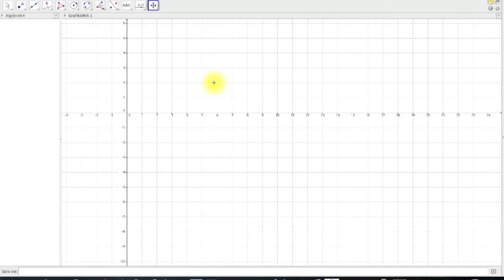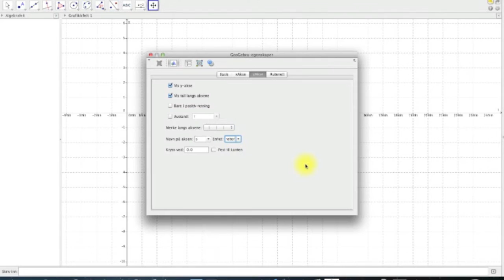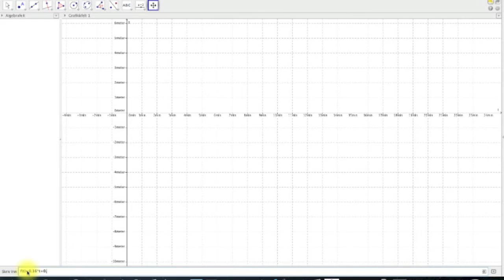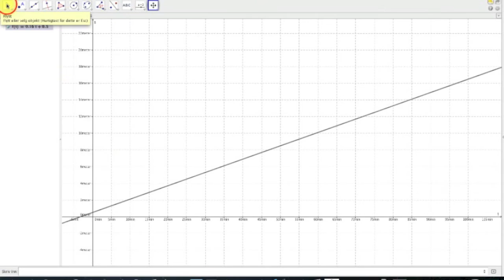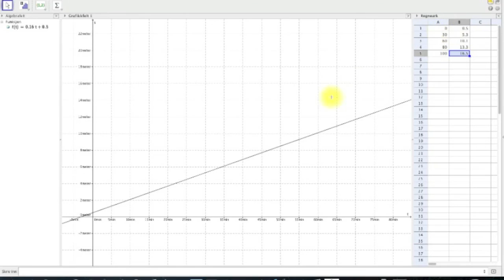Matematikk 2PY funksjoner eksempel med Geogebra